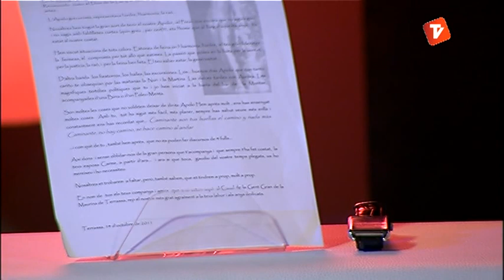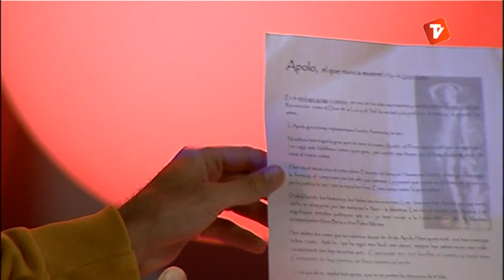Apolo Giménez a l'Entre3 (08-10-2013)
Entrevista a l'exlider veïnal i exsindicalista Apolo Giménez

Entre3 és un programa setmanal d'entrevistes que manté una conversa entre el convidat i els dos conductors, Mariona Tomàs i Quico Simó. Parlarem amb terrassencs i persones vinculades a la ciutat del món cultural, econòmic, esportiu, cívic i social. Hi tractarem la vessant per la que és conegut públicament i intentarem conèixer aspectes més personals i de la seva vida quotidiana. Per això, demanarem a cada convidat que porti un objecte que per ell tingui una valor sentimental i que participi en l'ambientació del plató. El programa té una durada de 25 minuts i s'emet els dimarts a les 20.30 i també es podrà veure al llarg de les setmana en els següents horaris: Dimarts (20:30h i 23:30h) Dimecres (16:30h) Dijous (10:30h) Dissabte (13:30h) Diumenge (23:30h) Ens podeu enviar propostes a l'adreça . També podeu visitar la nostra pàgina de Facebook. Més vídeos a